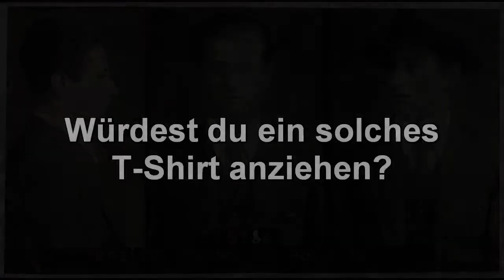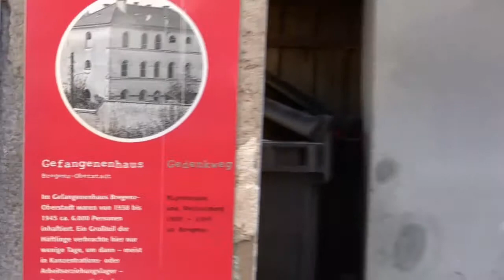100 Jahre Kreisky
Für die Veranstaltung "100 Jahre Kreisky" von SPÖ Vorarlberg, ACUS,
Pensionistenverband und Renner Institut am 1. März 2011 in der
Dornbirner "Inatura" wurde dieser Film produziert, in dem Menschen
Stellung zu drei Kernthemen der Politik Kreiskys nehmen.